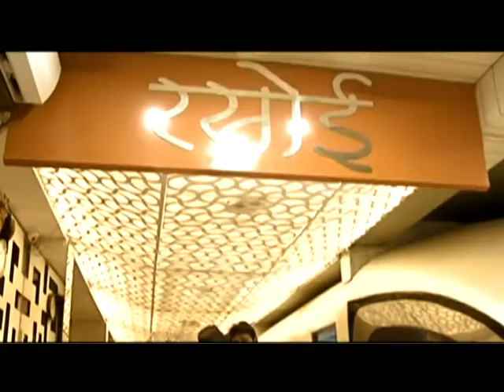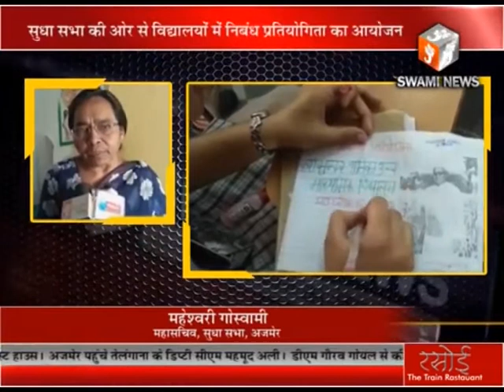09 MARCH 208 PART 01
09 MARCH 208 PART 10